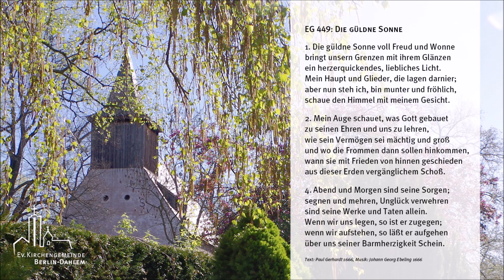Die güldne Sonne (EG 449)